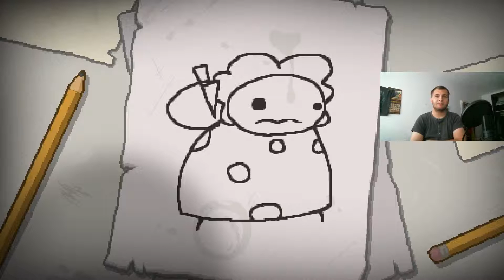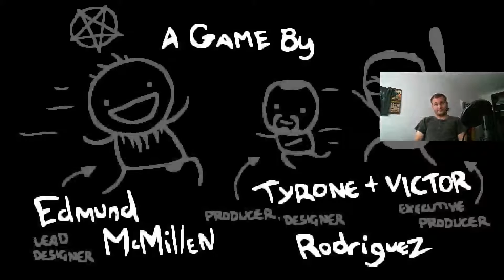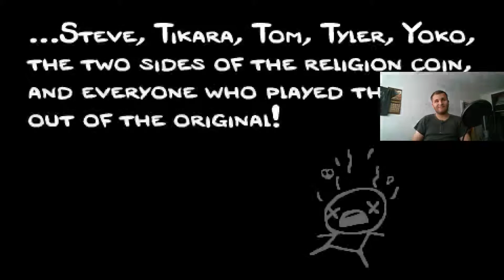Let's Play The Binding of Isaac Rebirth [German] - #1 Falltür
The Binding of Isaac ist ein Independent-Roguelike Game von Edmund McMillen und Florian Himsl.

Seed: 6DT9 HBZM